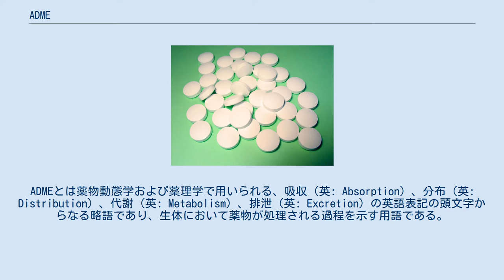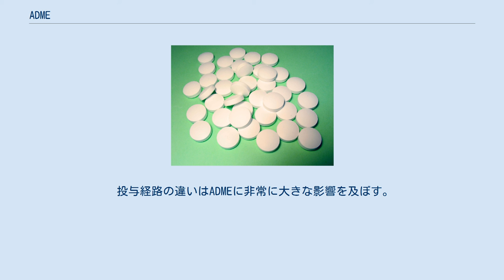ADME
ADMEとは薬物動態学および薬理学で用いられる、吸収（英: Absorption）、分布（英: Distribution）、代謝（英: Metabolism）、排泄（英: Excretion）の英語表記の頭文字からなる略語であり、生体において薬物が処理される過程を示す用語である。
これら4項目は薬物の血中濃度と、組織への暴露の経時変化に影響する。
したがって、ADMEは投与された化学物質の薬理活性と効用に関係する重要な項目である。
 組織において薬理学的作用を発揮する以前に薬物は血液またはリンパ循環系に入らなければならない。
吸収は通常、消化器などの粘膜を通して行われる（腸管吸収）。
また標的器官や細胞に確実に吸収されなければならない。
血液脳関門のような自然の障壁が関連する場合、吸収の問題は深刻である。
溶解性、胃での化学的安定性、腸壁への浸透性などの要因のいずれが不足しても経口投与での吸収量は減少する。
吸収は生物学的利用能に対し重大に影響を及ぼす。
経口投与で吸収が不足する場合、静脈注射や吸入による非経口投与を検討せざるを得ない（例：ザナミビル）。
 吸収された薬物は血液循環により生体各部に運搬されてゆく。
組織間の分布は、薬物の組織間の浸透性（特に血液と組織の間の浸透性）、組織における血流と灌流の速度、薬物の血漿タンパク質と組織に対する結合のしやすさに依存する。
 組織へと運ばれた薬物は組織内または細胞内で分布してゆく。
ここでは、薬物の脂溶性、毛細管透過性、血漿タンパクや組織タンパクとの結合の強さ、心拍出量、局所的血流量、局所的pHが分布に影響する要因となる。
薬物は灌流の程度が高い器官、例えば肝臓、心臓、腎臓などには容易に分布し、逆に筋肉、脂肪、および末梢器官のような灌流の程度が低い器官には分布し難い。
 薬物は体内に入るとすぐに分解し始める。
大半の低分子医薬品は肝臓中の酸化還元酵素シトクロムP450により代謝される。
代謝により生じた代謝物が薬理学的に不活性な場合生体への影響を減少させることになるが、代謝の結果投与された薬物よりも強い薬理活性を示す代謝物が生じることもある。
 薬物とその代謝物は排出過程により（通常糞尿中へと）生体から排除される。
排出が完全でない場合、異物の蓄積は正常な代謝に悪影響を及ぼす可能性がある。
生体からの薬物の排出は腎臓、肝臓、肺の3ヶ所で行われる。
腎臓は最も重要な排出の場であり、最終的に薬物は尿として排出される。
胆汁中排出または糞便中排出のプロセスはまず肝臓で始まり、消化管を経てその他の老廃物と共に糞便として排出される。
気体の麻酔薬など肺を通して呼気と共に排出される薬物もある。
 腎臓における薬物の排出は主に三つの機序による。
 化合物の潜在的もしくは実際の毒性（Toxicity）も含めて議論される場合には、ADME-ToxもしくはADMETと表現されることがある。
またコーティング剤やその他の賦形剤から薬物が放出される過程を考慮に入れる場合は放出を表す英語、Liberationの頭文字を取ってLADMEと表記される。
 定量的構造物性相関や定量的構造活性相関の概念を用い、計算化学を駆使してADME-Tox特性を予測する試みが行われている。
 投与経路の違いはADMEに非常に大きな影響を及ぼす。